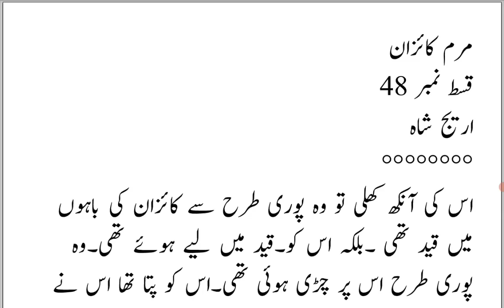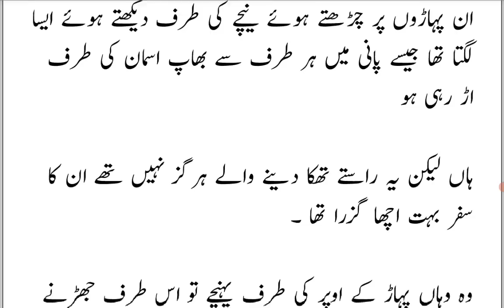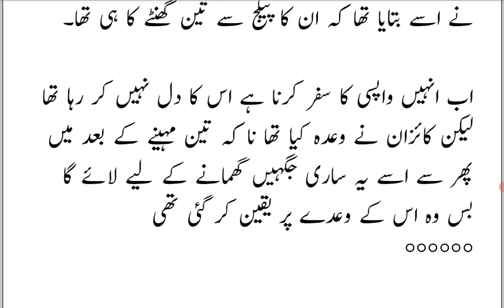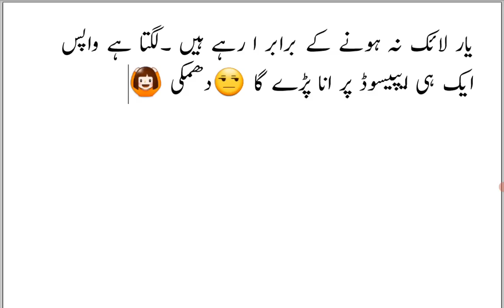gangsterBased|The Princess Island 😘🙈|MarmEKaizan |Epi 48